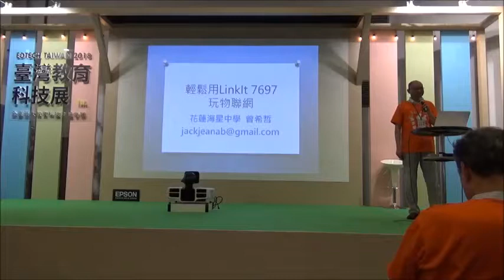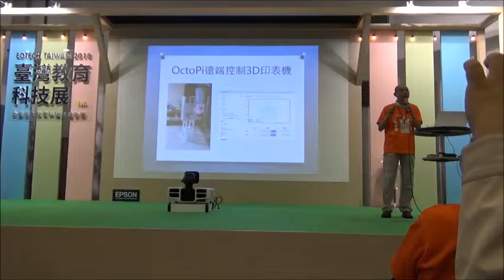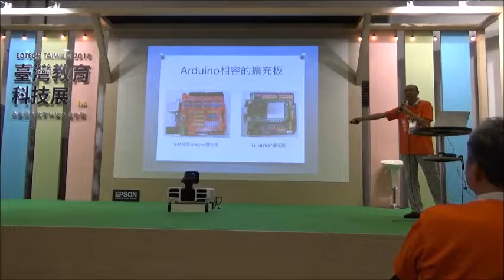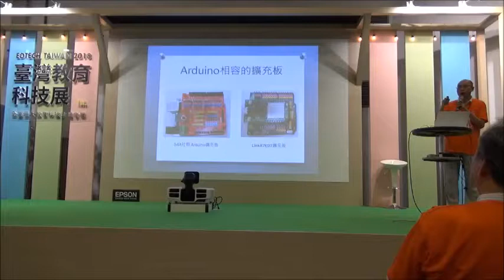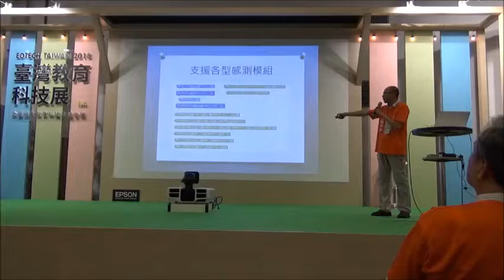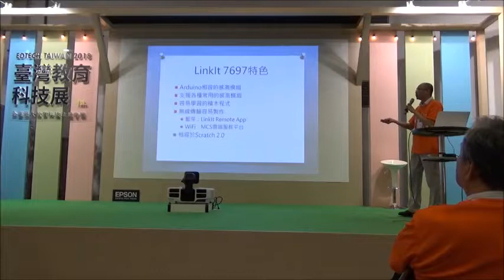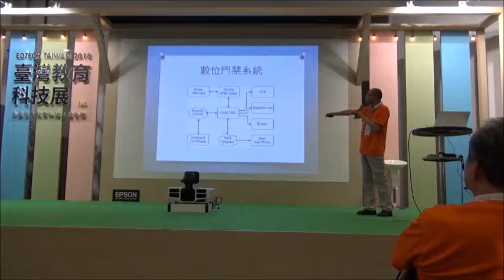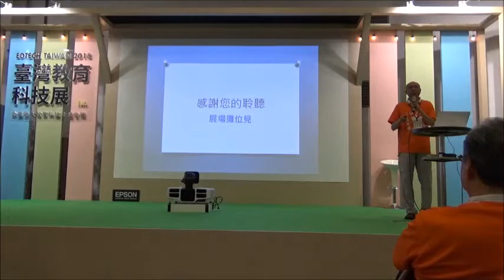2018 資訊展S4A年會8-曾希哲-用Linkit 7697玩物聯網